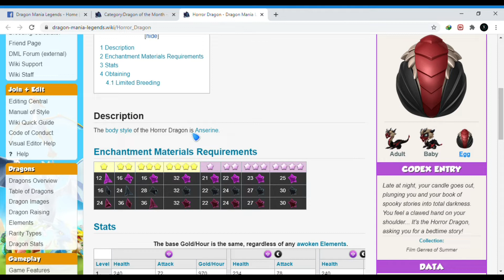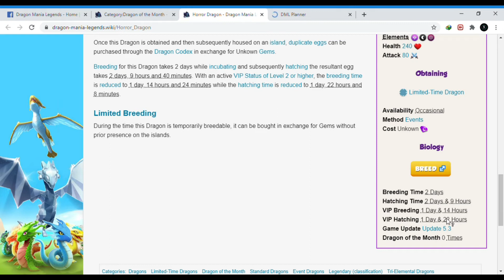NEW "HORROR DRAGON" Upcoming in Next Month | Dragon Mania Legends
The Horror Dragon is an Event-Only Dragon which can be obtained most frequently through one or more of the various events within the realm of Dragolandia.